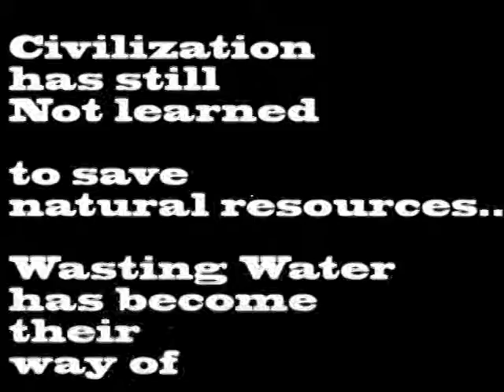3D animation_Demo reel_Story of a drop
This a short 3D animation that depicts the life of a drop of water being wasted in the civilized world!